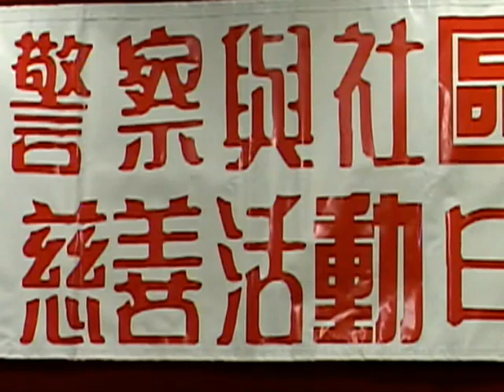20080714, Cops & Community, media conference, Tony Luk, Toronto, Canada, 陸炳雄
20080714, Cops & Community, media conference, Tony Luk, Toronto, Canada, 陸炳雄